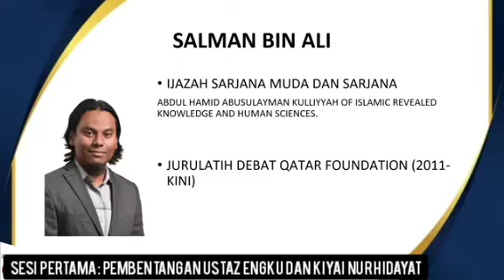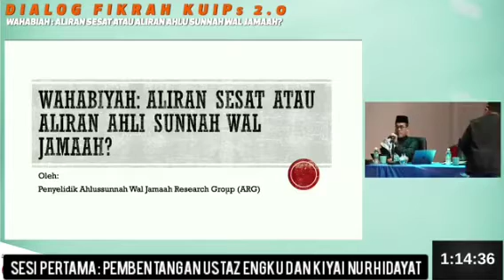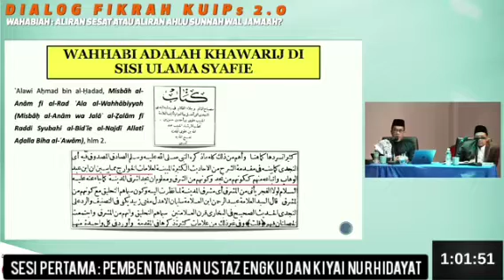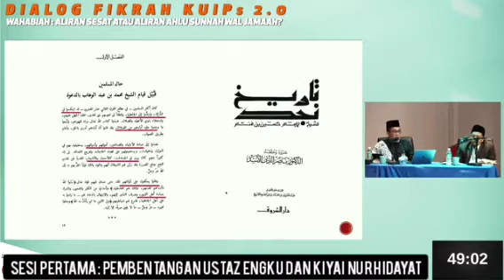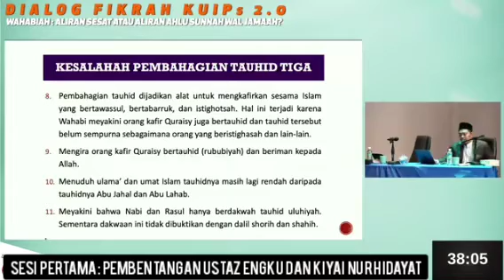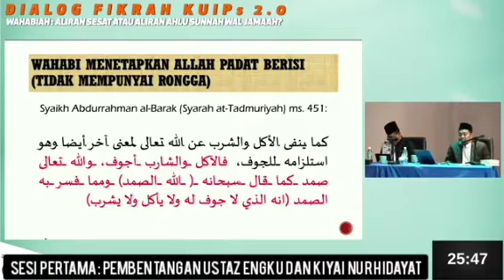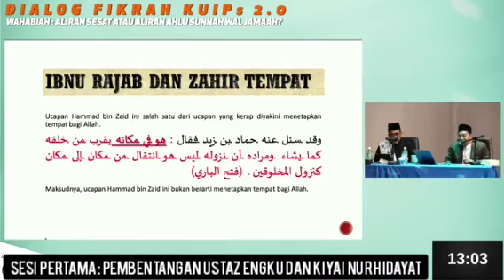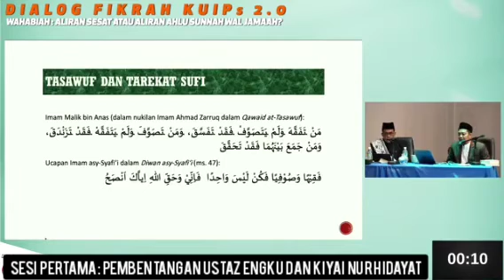Sesi Pertama : Pembentangan ARG Ustaz Engku Dan Kiyai Nur Hidayat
DIALOG 2.0 KUIPS ARG DAN UST SALMAN ALI : ADAKAH WAHHABI AJARAN SESAT ?